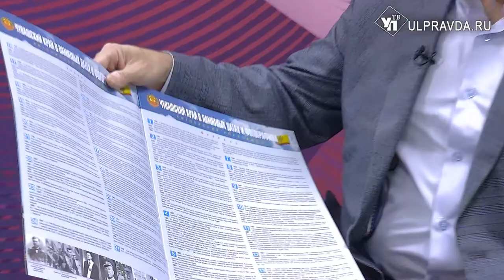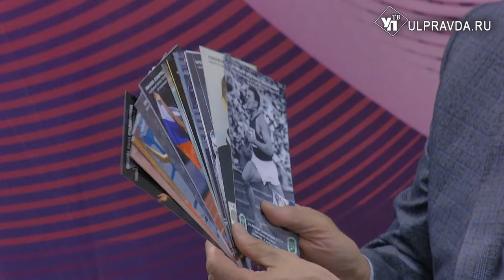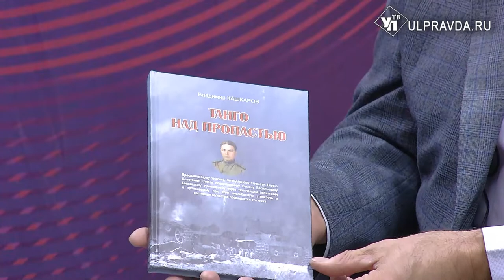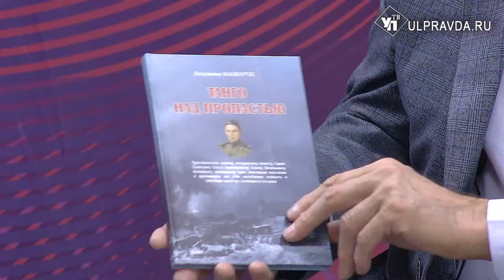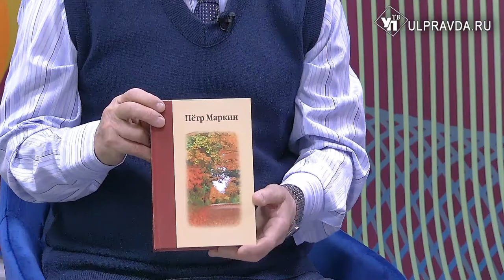Гость в студии. Заслуженный работник культуры Чувашской республики Александр Вражкин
В студии УлПравда ТВ – журналист, председатель землячества ульяновских чувашей в Чебоксарах Александр Вражкин. Гость расскажет о своем творческом пути, работе в газетах, издании художественной и публицистической литературы. Беседует заслуженный работник культуры Чувашской Республики и председатель ульяновского литобъединения «Шевле» Николай Ларионов.